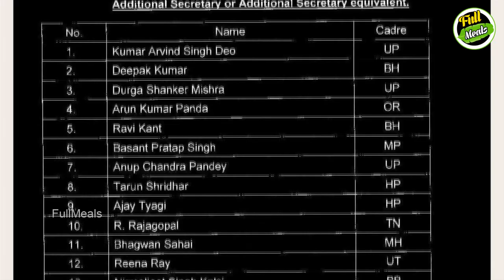ஆடு மேய்ப்பவரின் மகனிற்கு அடித்த அதிர்ஷ்டத்தை பாருங்க | Tamil News | Tamil Seithigal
See what happened to the son of Goat shephard

ஆடு மேய்ப்பவரின் மகனிற்கு அடித்த அதிர்ஷ்டத்தை பாருங்க

Here we are going to see about the luck that happened to son of goat shepard.